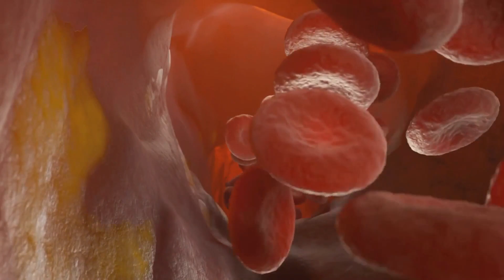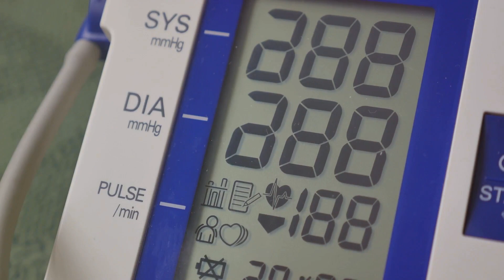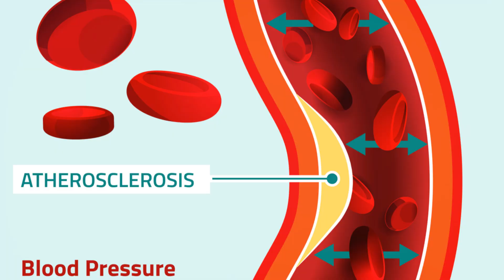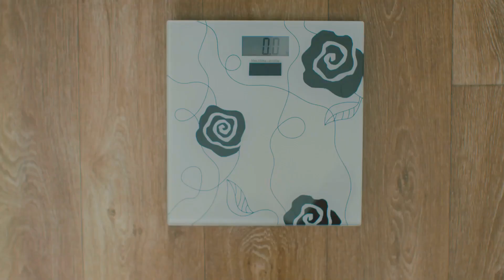Know about Causes, symptoms and risks of High blood Pressure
Welcome to our in-depth exploration of high blood pressure, also known as hypertension. In this educational video, we unpack the causes, symptoms, and risks associated with this prevalent cardiovascular condition.

High blood pressure is often dubbed the "silent killer" because it typically presents with no noticeable symptoms until serious complications arise. However, understanding its underlying causes is crucial for early detection and effective management.

Join us as we delve into the various factors that contribute to high blood pressure, including lifestyle choices, genetics, age, and underlying health conditions such as obesity and diabetes. By understanding these root causes, individuals can take proactive steps to mitigate their risk factors.

Furthermore, we'll discuss the symptoms of high blood pressure that may manifest in advanced stages, such as headaches, dizziness, chest pain, and vision problems. Recognizing these signs can prompt timely intervention and prevent potentially life-threatening complications.

But the risks associated with high blood pressure extend far beyond immediate health concerns. Uncontrolled hypertension significantly increases the likelihood of heart disease, stroke, kidney disease, and other serious medical conditions. Through awareness and education, individuals can make informed decisions to safeguard their long-term health.

Whether you're personally affected by high blood pressure or seeking to deepen your understanding of cardiovascular health, this video provides valuable insights and actionable information to empower you on your wellness journey.

Don't let high blood pressure take control of your health. Watch our video now and arm yourself with the knowledge to lead a heart-healthy lifestyle.